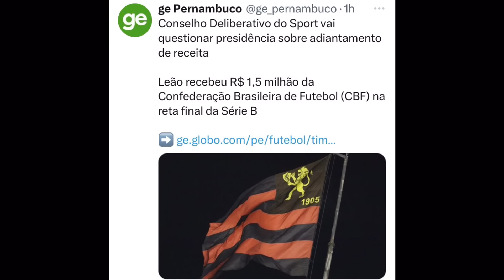BOMBA!! VAGNER LOVE TROCANDO DE CAMISA NO RECIFE ??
Acompanhe mais um conteúdo com informação e opinião.

28/11/2023